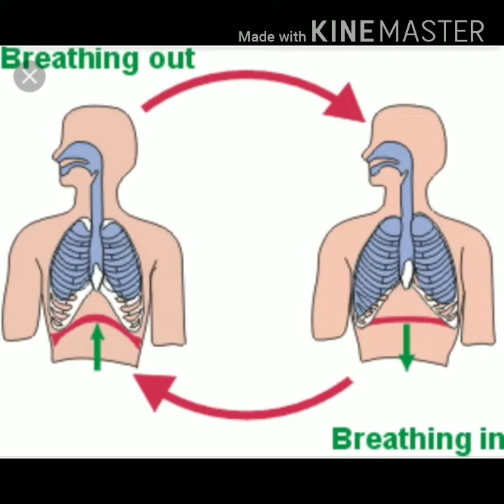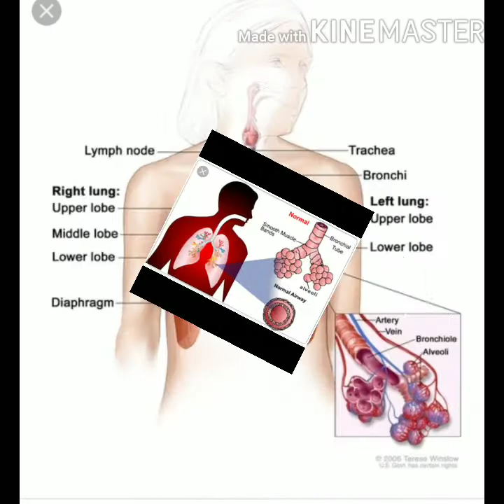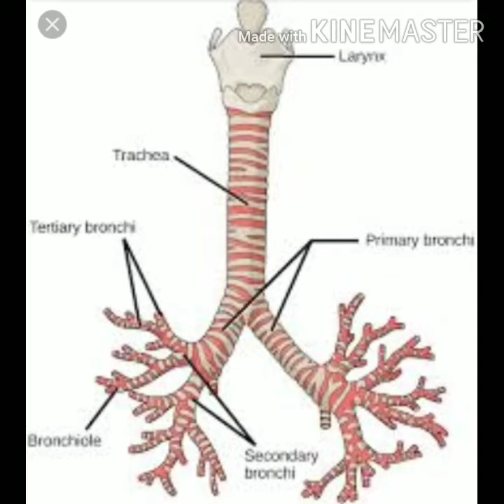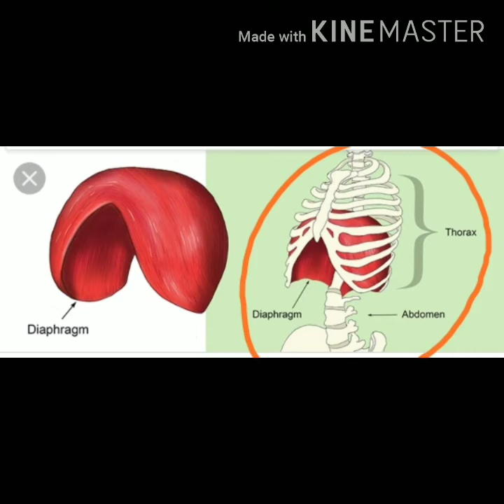They go on and on Part-1